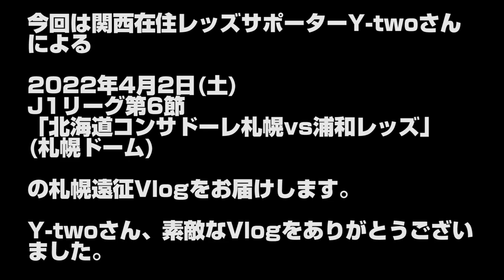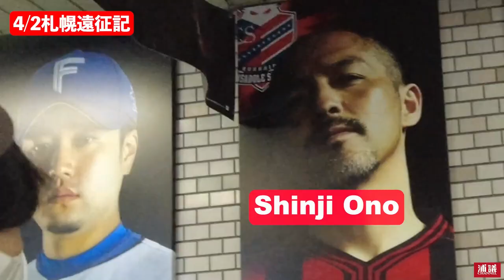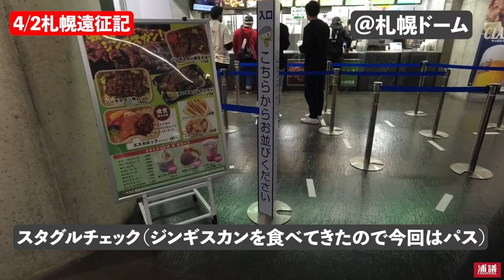【Vlog】関西から楽しむ浦和レッズ札幌アウェイ遠征記(Y-twoさん)【vs札幌】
今回は「浦和レッズサポーターの皆さんの色々なスタジアム観戦の楽しさを知ろう企画」の第3弾！
「関西在住レッズサポーターY-twoさんによる札幌アウェイ遠征記」

Y-twoさん、このたびは素敵なVlogをありがとうございました。

『浦議チャンネルでVLOGを公開希望な方』
・埼スタ、駒場、アウェイ観戦の楽しさが伝わる内容だと嬉しいです。
・JリーグSNSガイドライン内での撮影内容でお願いします。
・出演者と関係のない方へは配慮ある撮影をお願いします。
・基本的に動画編集完了済の動画でお願いします。
・内容が当チャンネルの方針と大きく異なる場合など、掲載をお断りする場合がございます。
・御礼は頂いた動画を公開し得たYou Tube収益になります。

上記にご了承の上、お手数おかけしますが、
にDMをお願いいたします。